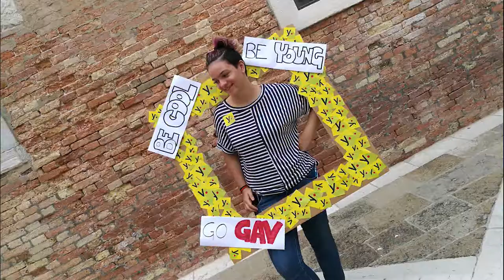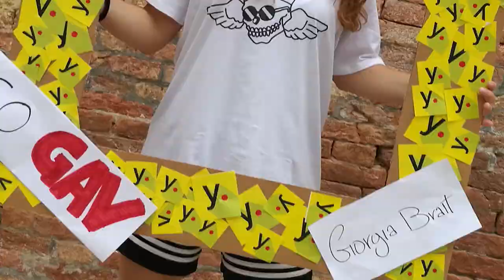T SHIRT!GAV 2018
T-SHIRT!GAV
Progetto di crowdfunding
Rete del dono per la cultura

ottobre-dicembre 2018

Le Gallerie dell’Accademia stanno iniziando un percorso di coinvolgimento dei giovani, attualmente principali assenti del museo, attivando modalità innovative di partecipazione attraverso nuove tecnologie e laboratori creativi allo scopo di renderli diretti protagonisti nella creazione di contenuti culturali. La strategia in via di sperimentazione vuole mettere al centro lo sguardo fresco dei ragazzi, il loro linguaggio non condizionato, la capacità di parlare ai coetanei con semplicità e libertà.
Con il progetto GAV è una lingua giovane: traduzione per esperienze creative, le opere del museo sono diventate un momento di elaborazione di dettagli insoliti, di stimoli per l’attualità, di molteplici traduzioni visive.
Si invita a conoscere e a parlare una nuova lingua, non necessariamente parlata o scritta: la lingua GAV è fatta di gesti, immagini, suoni, parole e simbolicamente invita ad entrare in relazione con il museo. Cercare le modalità per impararla ad usare sarà lo scopo principale del progetto. È una LINGUA GIOVANE non nel senso di una relazione rivolta solo ai giovani, quanto piuttosto una sfida a renderli principali protagonisti di esperienze in grado di coinvolgere coetanei e altri tipi di pubblici. Con TRADUZIONI facciamo riferimento alla capacità di trasformare i contenuti storici e artistici in materiali diversificati che possano essere colti attraverso molteplici modalità offerte dagli strumenti tradizionali e dalle più innovative tecnologie digitali, web, social.
Da questa prima sperimentazione, realizzata tra giugno e settembre con un gruppo di studenti dell’Alternanza Scuola-Lavoro, tra le diverse elaborazioni, sono state progettate alcune ipotesi di graphic design ispirate alle opere e dedicate alla stampa su t-shirt, oltre al logo Young!GAV per ogni prodotto progettato. Abbiamo deciso di partecipare alla Rete del Dono con il progetto T-shirt!GAV perché le magliette sono diventate il nostro oggetto preferito per future azioni e performance nel museo e nella città. Sono diventate il simbolo “segreto” che ci fa riconoscere tra di noi, con uno speciale legame con il museo.
Abbiamo quindi stampato tre prototipi, attraverso la votazione delle proposte grafiche, che sono servite per iniziare a realizzare i materiali della nostra campagna di crowdfunding: foto, video, claim.

Con il progetto T-shirt!GAV vogliamo stampare quante più magliette possibili, non solo per permetterci di indossarle quando vogliamo, ma soprattutto per invitare altri ragazzi ad usarle con noi nelle occasioni di interventi creativi nella città, come flash mob e giochi collettivi, oppure in museo durante gli appuntamenti Young!GAV che organizzeremo.

L’obiettivo principale è la stampa delle magliette da regalare ai giovani che partecipano agli appuntamenti con noi. Oltre a questo, la cifra raccolta sarà destinata alla realizzazione dei nostri laboratori creativi e digitali e delle performance Young!GAV, coprendo così i costi dei materiali necessari, delle licenze dei software di animazione, video e musiche.
Per le Gallerie dell’Accademia, la finalità principale è creare una via giovane che metta in comunicazione il museo, la città di Venezia e il suo territorio sociale e culturale dell’area metropolitana di riferimento (soprattutto: Venezia, Treviso, Padova, Verona, Vicenza, Belluno, Rovigo, Pordenone, Trieste).

Il progetto T-shirt!GAV diventa per le Gallerie uno strumento fondamentale di coinvolgimento dedicato ai giovani e creato con loro.

Video Credits
Foto: Gruppo Young!GAV

Progetto Young!GAV
Gallerie dell'Accademia di Venezia